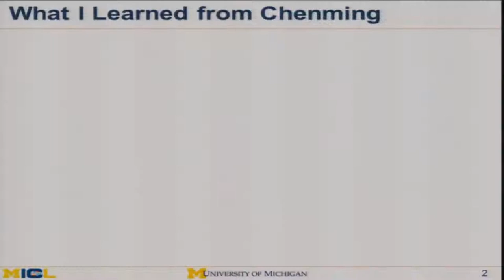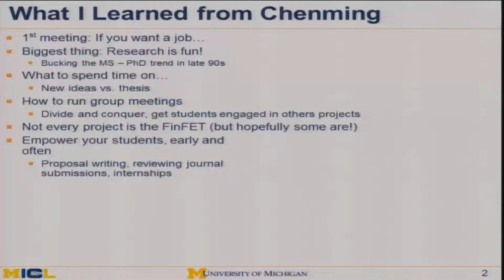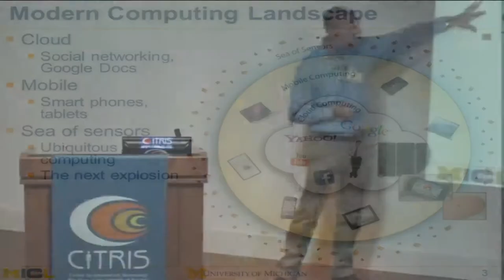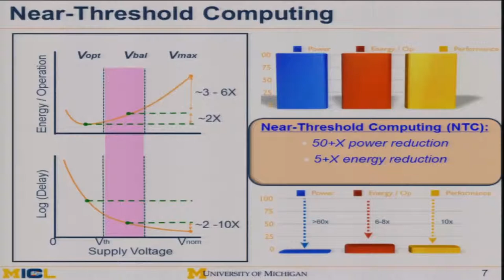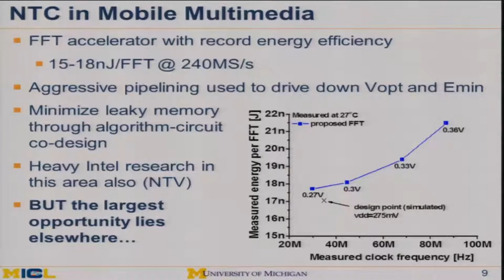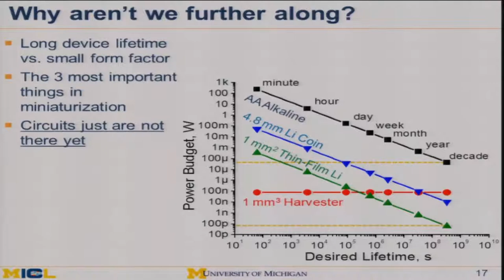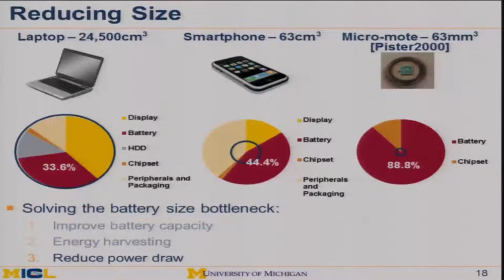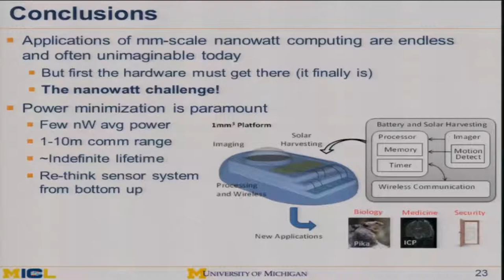9. Towards Nanowatt Computing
Dennis Sylvester, University of Michigan